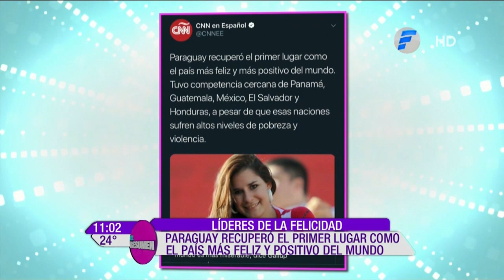Paraguayos son los más felices del mundo | El Resumen